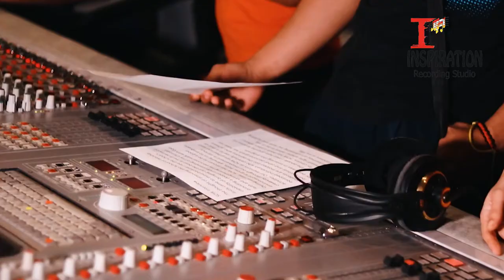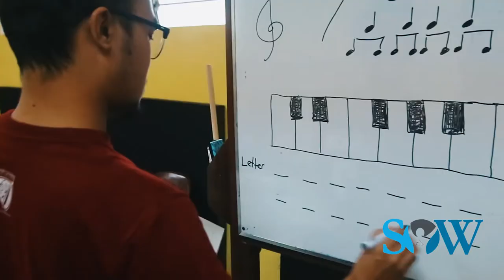Day 4 Vlog